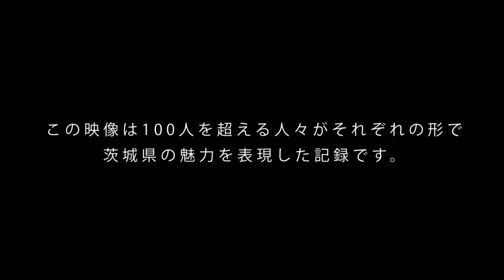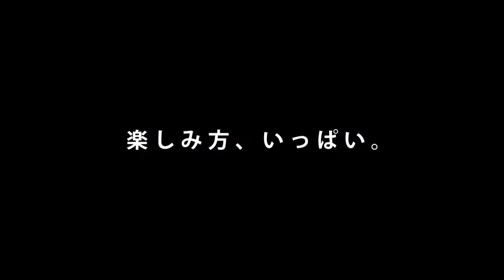たのしみかた2